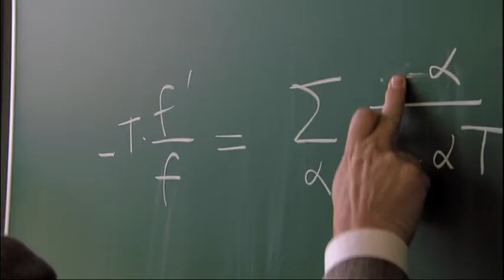promo De Magie van Wetenschap - Dingen die je niet begrijpt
Hoe verloopt de zoektocht om iets te weten te komen wat nog niet geweten is? Verwondering, passie, eigenzinnigheid, vakmanschap en doorzettingsvermogen, dat zijn de waarden die centraal staan in de zeven portretten. In aflevering 2: De dingen die je niet begrijpt. Een portret van wiskundige Hendrik Lenstra.